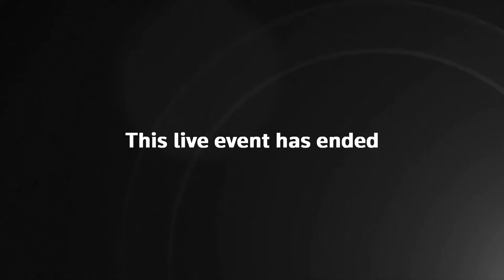NASA's SpaceX Crew-11 arrives at ISS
A SpaceX Dragon spacecraft carrying NASA astronauts Zena Cardman and Mike Fincke, JAXA (Japan Aerospace Exploration Agency) astronaut Kimiya Yui, and Roscosmos cosmonaut Oleg Platonov arrives at the International Space Station.

Keep up to date with GB News at gbnews.com or on X @GBNEWS

Support GB News by becoming a member from just £5 per month